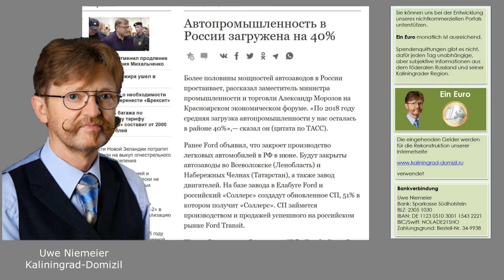Russische Fahrzeugindustrie nicht ausgelastet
Die russische Fahrzeugindustrie ist nur zu 40 Prozent ausgelastet. Darüber informierte der stellvertretende Minister für Industrie und Handel Alexander Morosow.

Uwe Niemeier
Bank: Sparkasse Südholstein
BLZ: 23051030
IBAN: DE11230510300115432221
BIC/Swift: NOLADE21SHO
Zahlungsgrund: Kaliningrad-Domizil-Infokanal